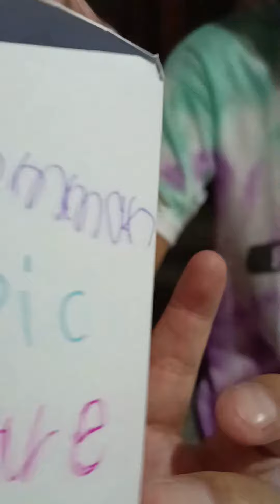Fiora's Mystery Box